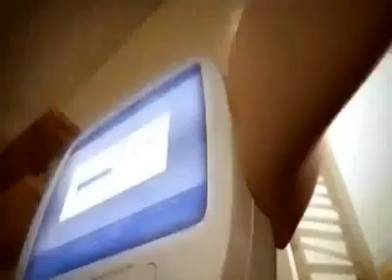إنفصالات الجزائر.. و الكل يتألم